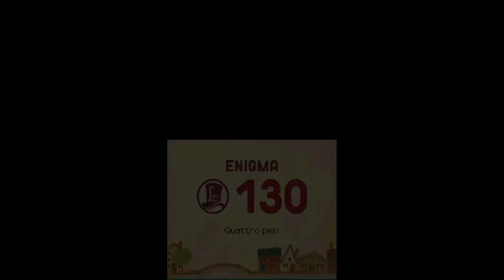Let's Play Professor Layton e il Richiamo dello Spettro #15 Segreti nella fabbrica abbandonata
E finalmente adesso tutti i tasselli del mosaico sono al proprio posto,per così dire...
Non ci resta che aiutare Arianna e Loosha!